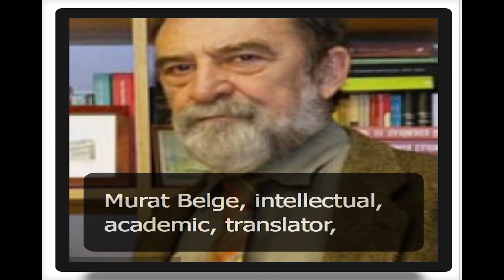Turkish Intellectuals Who Recognized The Armenian Genocide.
This is a short list of Turkish Intellectuals Who Recognized The Armenian Genocide.